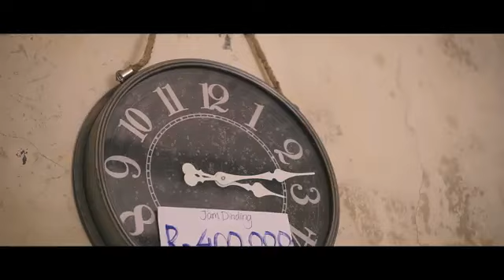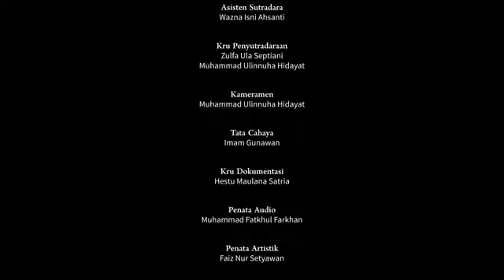BFF Borneo Film Festival : KEPUNGKUR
Produser            : Suryo Seno Bimantoro
Sutradara           : Suryo Seno Bimantoro
Editor                  : Hestu Maulana Satria
Penata Camera : M.Ulinnuha Hidayat
Penulis naskah : Wazna Isni Ahsanti